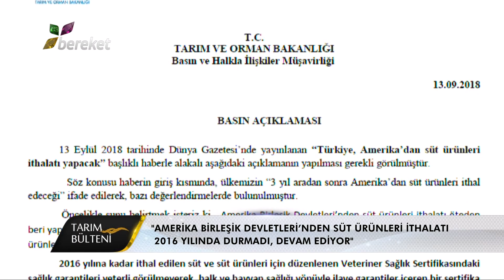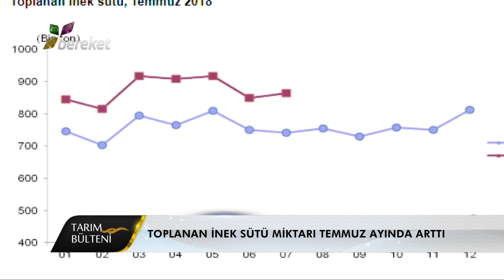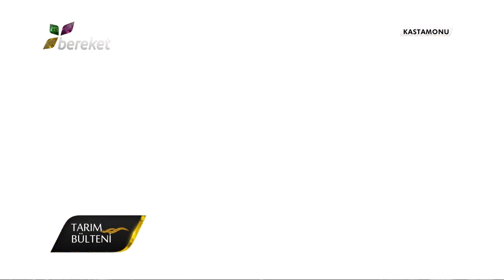Tarım Bülteni - 14.09.2018